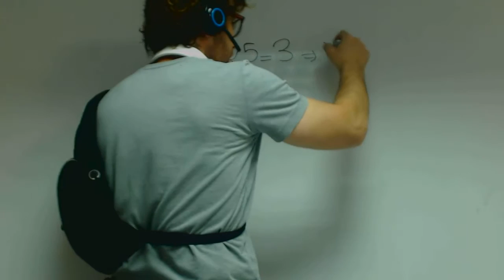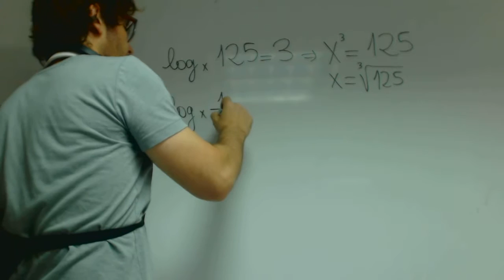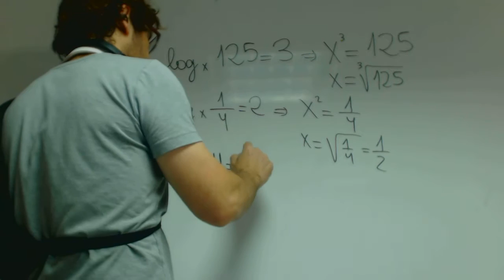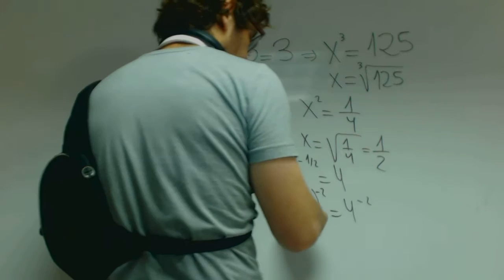Calcula la base de estos algoritmos Matematicas 1 Bachillerato Academia Usero Estepona